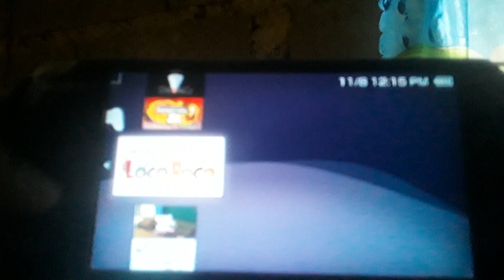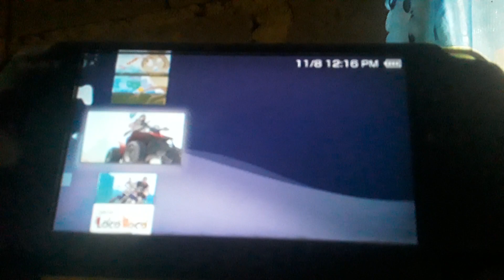12 November 2021